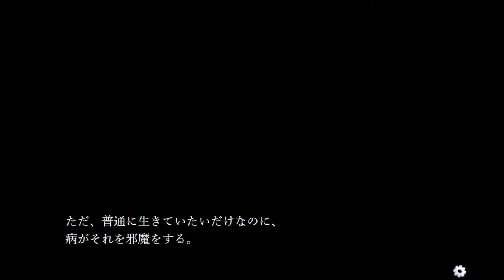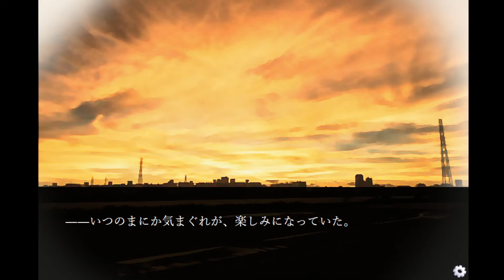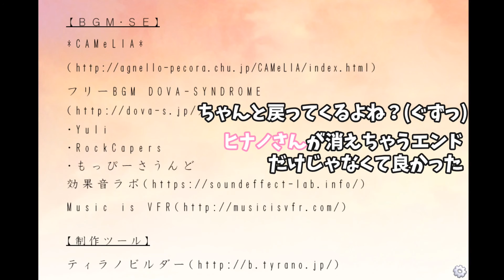もう嘘つき幽霊にならなくて良いんだよ【夕焼け空の下(後編)】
フリーノベルゲーム『夕焼け空の下』を実況プレイ。
おねショタ（お姉さん✖少年）の切なくも心温まるストーリー。

おねショタCPは、少年が青年に成長した後の青年✖お姉さんの物語も想像して楽しめるので、二度美味しいよね😋

If you are studying or interested into Japanese, I hope my playthrough movie will help you! :)